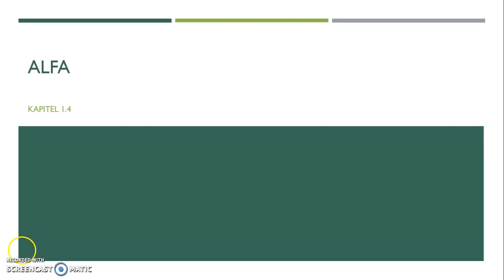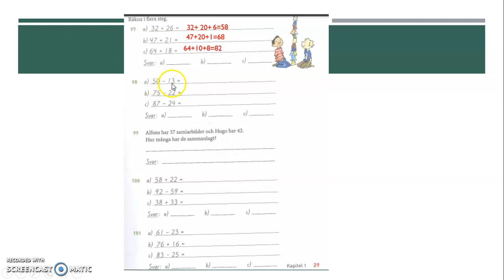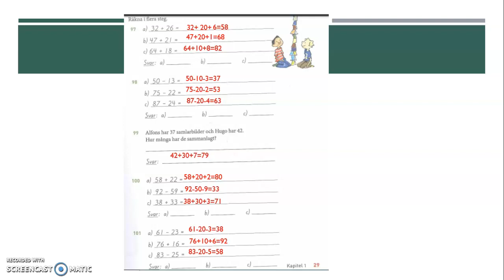Kap 1.4 alfa arbete